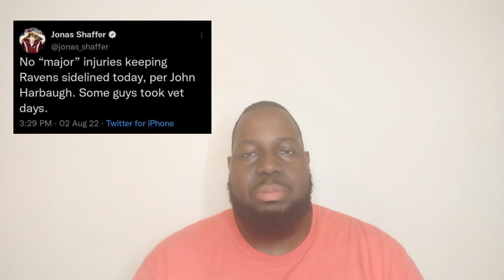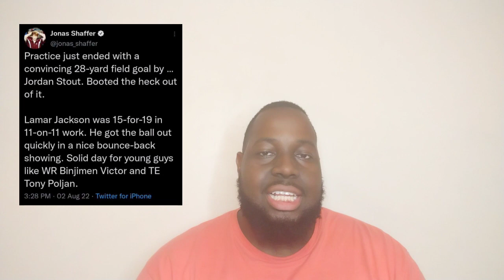Ravens Training Camp Day 6: Lamar Jackson and the Offense Have a Bounce Back Day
Lamar Jackson and the Ravens offense have a better day of practice while the defense still makes plays. What else happened?